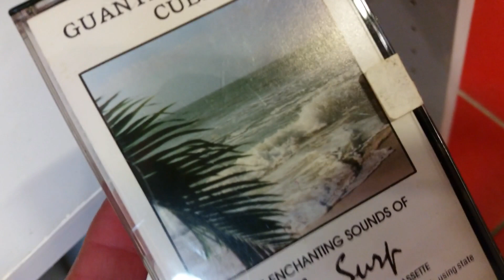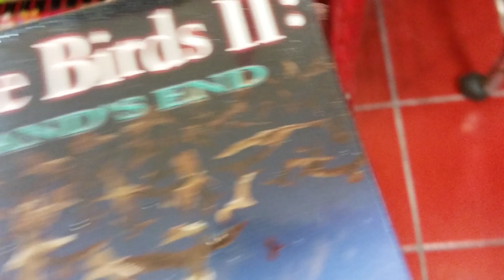thrift Thursday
8-8-19